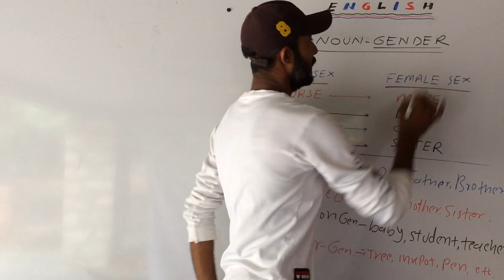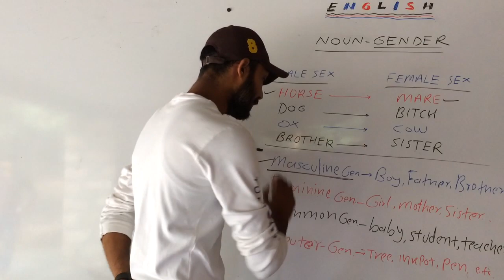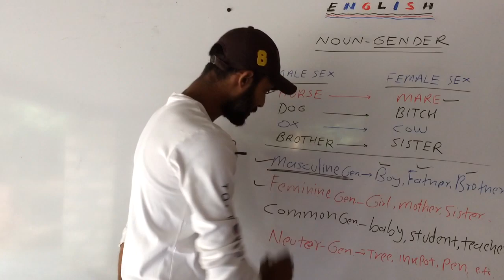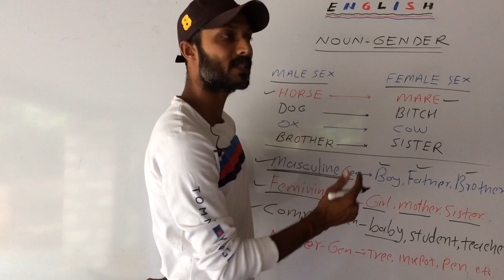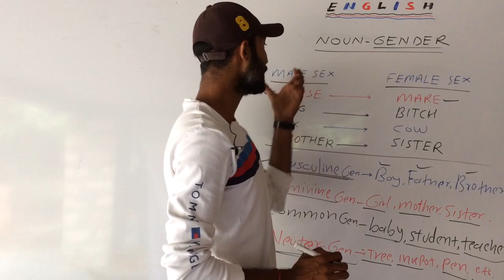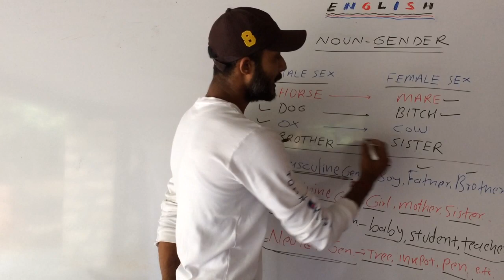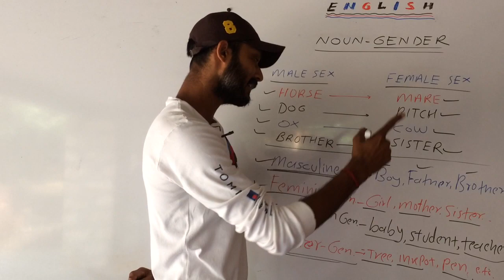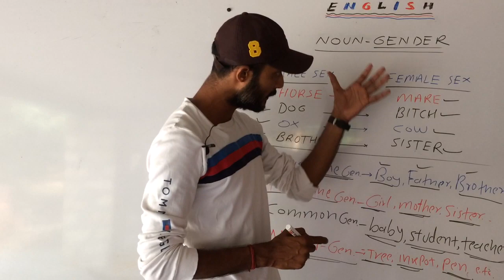English grammar-2 ( noun-gender)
રોજીંદા વર્તમાન પ્રવાહો,જનરલ નોલેજ,(ભારત,ગુજરાત-ઇતિહાસ,ભૂગોળ,સંસ્કૃતિ વગેરે)
ઈંલિશ, ગુજરાતી વ્યાકરણ,કાયદાઓ,બંધારણ વગેરે સ્પર્ધાત્મક પરીક્ષાઓ ને લાગતા વીડિઓ ની લિંક મેળવવા(કોઈ પણ જાતની અન્ય પોસ્ટ group માં કરશો નહિ.)
🙏🏼ગ્રુપ 1 થી 4 માં જોડાયેલ મિત્રોએ જોડાવવાની જરૂર નથી,અન્યા મિત્રોને share કરશો.💐

Whatsapp group માં જોડાવવા નીચેની લિંક clik કરો.

telegram chennal માં જોડાવવા નીચેની લિંક પર clik કરો..